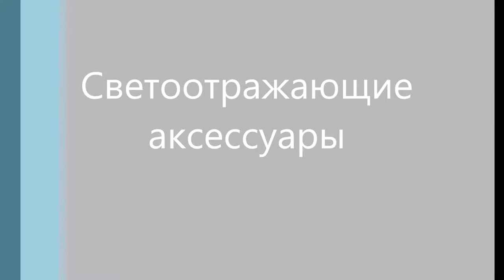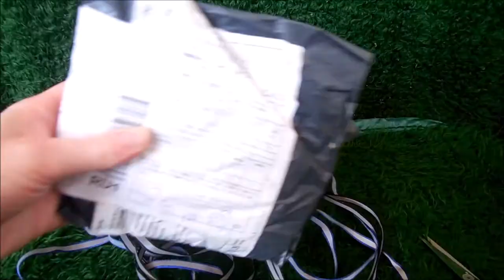Светоотражающие шнурки, ленты. Aliexpress #4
Покупай на Aliexpress и возвращай деньги с покупок в $ через